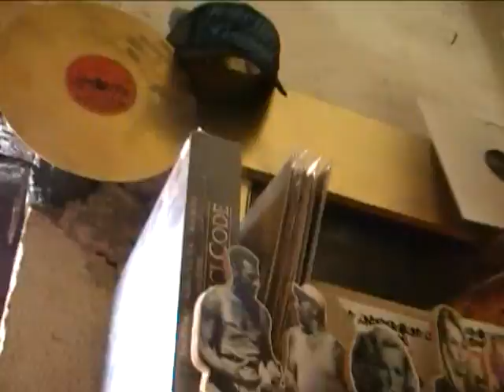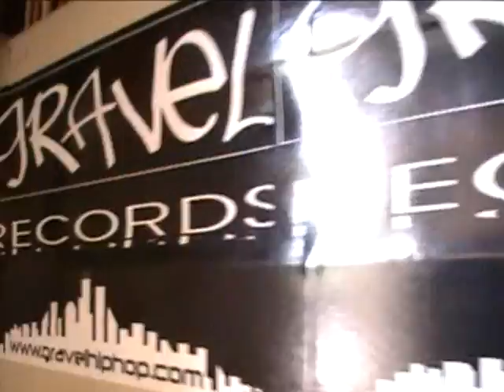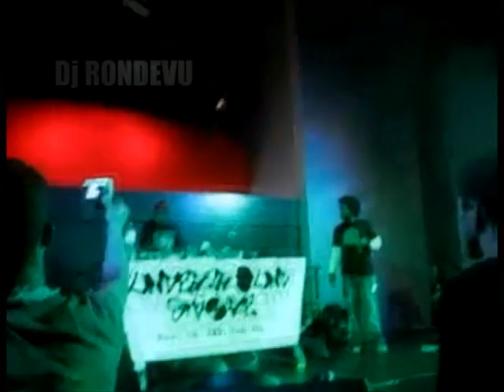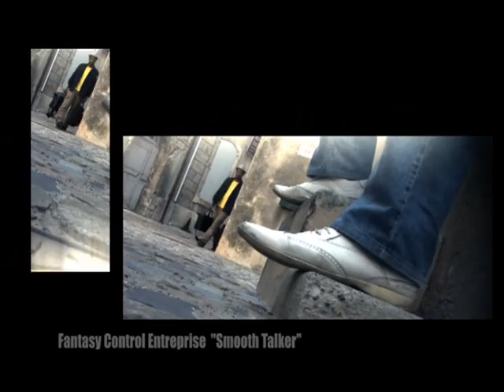2005 Underground Store Stronger Than The Disaster 2010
Sequenced in a morning by PitcHH The Sinista_ and edited in a day by Oz.

Music intro composed by Milka Beatmaker

First and unique time presented @ La Nouvelle Orleans w/ Freestyle of The Arsonists to celebrate 5th year of great stuff on september 17th of 2010